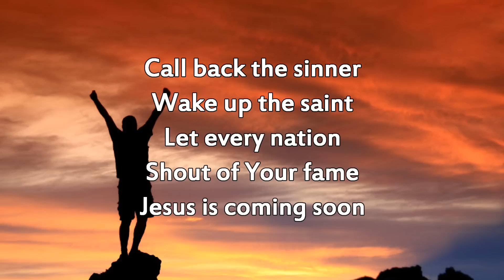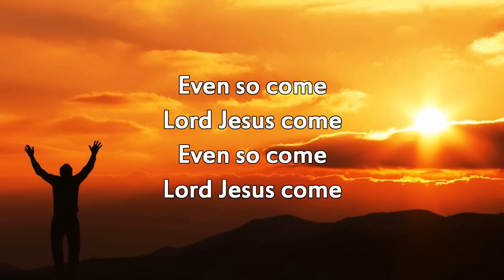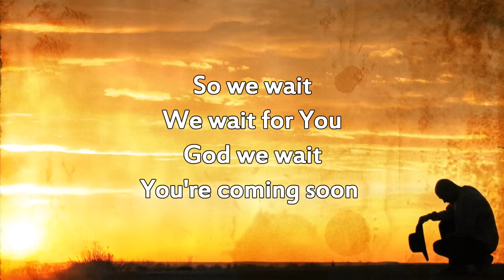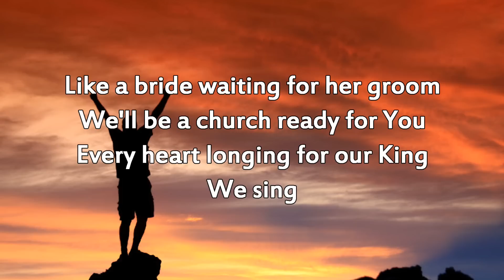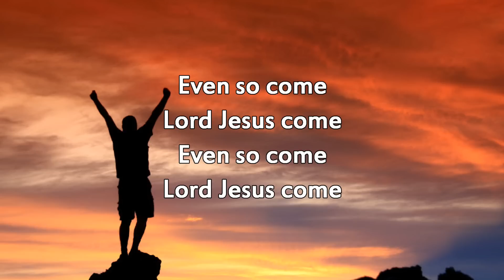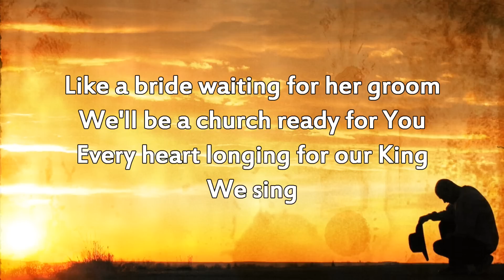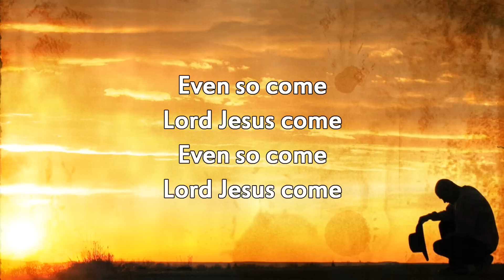Even So Come - Chris Tomin, Passion 2015 (Worship Song with Lyrics)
Chris Tomlin - Even So Come, Album: Even So Come, Passion 2015

Even So Come LYRICS

VERSE
All of creation
All of the earth
Make straight a highway
A path for the Lord

Call back the sinner
Wake up the saint
Let every nation
Shout of Your fame

CHORUS
Like a bride waiting for her groom
We'll be a church ready for You
Every heart longing for our King
We sing
Even so come
Lord Jesus come
Even so come
Lord Jesus come

VERSE
There will be justice
All will be new
Your Name forever

BRIDGE
So (God) we wait
We wait for You
God we wait
You're coming soon